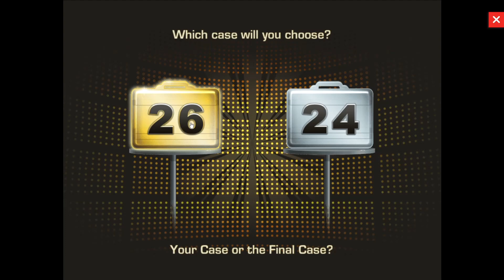Let´s Play DEAL OR NO DEAL! #42. Gelingt mir, zum 3. mal in Folge, der Jackpot?